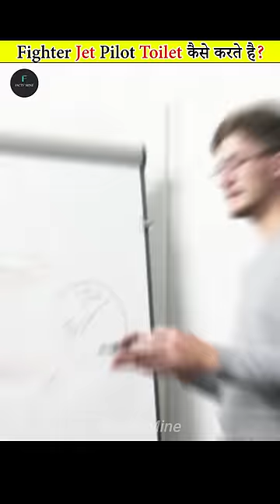How Fighter Jet Pilots Pee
This is how fighter jet pilots pee while flying